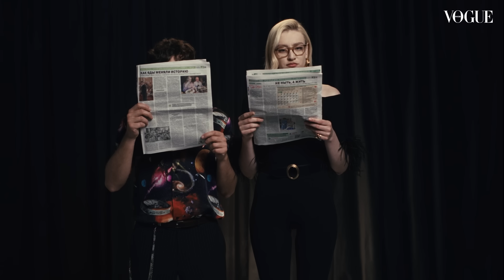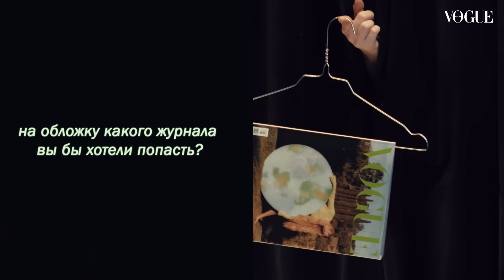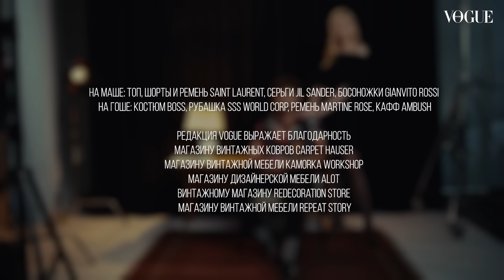Маша Миногарова и Гоша Полянский отвечают на вопросы Vogue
На канале Vogue Russia могут содержаться упоминания и ссылки на Facebook и Instagram, ресурсы принадлежащие компании Meta, деятельность которой запрещена в РФ. При этом, вся информация и ссылки на Facebook и Instagram размещены до запрета деятельности Meta на территории России. На канале Vogue Russia отсутствуют запрещенные в связи с их содержанием материалы и/или ссылки на такие материалы. Vogue Россия попросил модель и блогера Машу Миногарову и дизайнера Гошу Полянского ответить на вопросы из школьной анкеты. Какой бы совет ребята дали бы себе в 14 лет? Как они познакомились? Кого считают иконой стиля? Смотрите наше новое видео, чтобы узнать ответы на эти и многие другие вопросы.